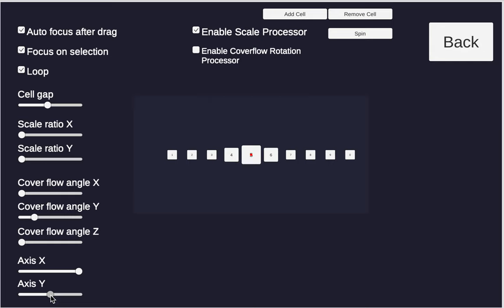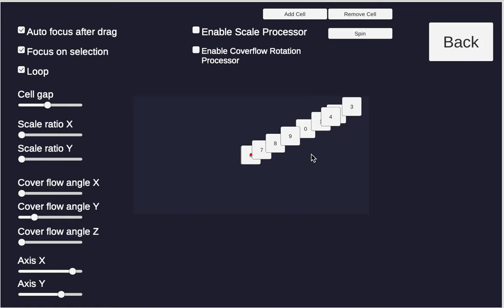Carousel Menu 2.0 Preview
Completely redesigned the core system to be more scalable, data driven, and efficient!
By the way, No more horizontal & vertical limitations!